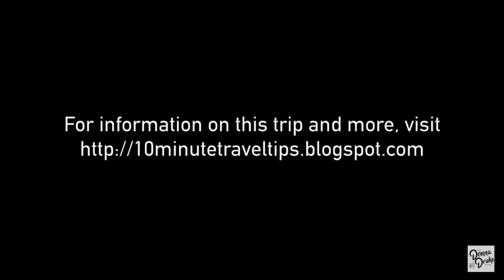The Donna Drake Show Lives It Up with Travel Correspondent Jillian Lawton